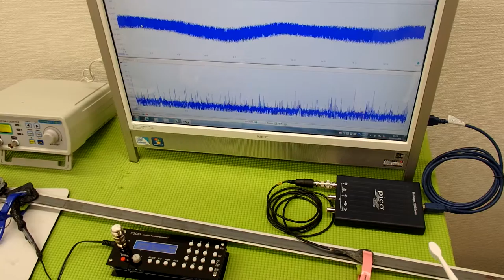オリジナル超音波プローブの発振制御システム（超音波の非線形制御） ultrasonic-labo